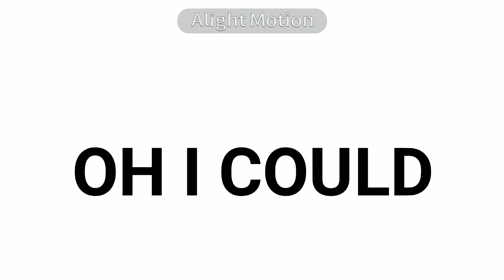I can't decide Meme|• Ft. Venus and Earth 🌍|SolarBalls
Character I use
Venus /Венера
Earth 🌎/Tierra /Земля